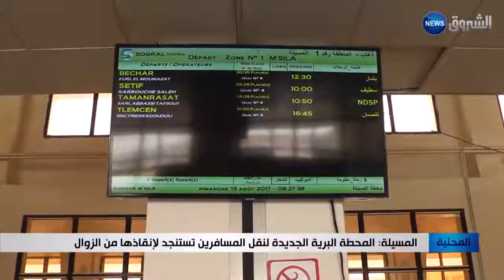المسيلة: المحطة البرية الجديدة لنقل المسافرين تستنجد لإنقاذها من الزوال